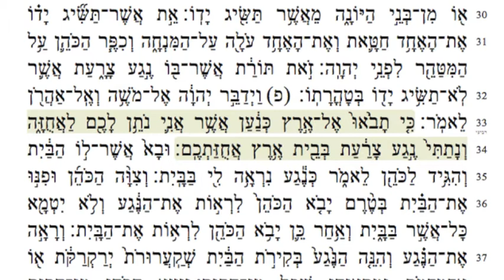Parshat Tazria-Metzorah - A Blessing in Disguise - Margot Reinstein, NJ & Upstate NY and NCSY Give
Would a world with tzara'at really be so bad? Margot Reinstein, a former advisor from  Upstate NY and NJ NCSY, and a former bus head of NCSY GIVE, shares some important thoughts about the different forms of tzara'at, seeing spots, and what it all has to do with Yom Ha'Atzmaut and the Land of Israel.